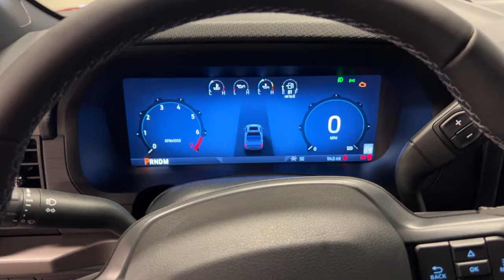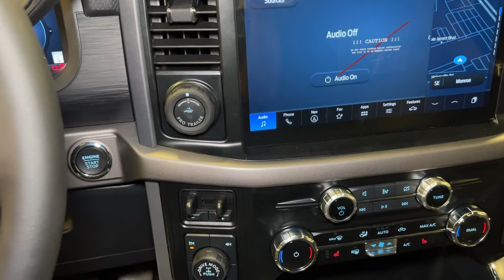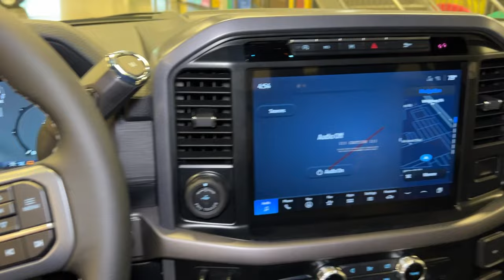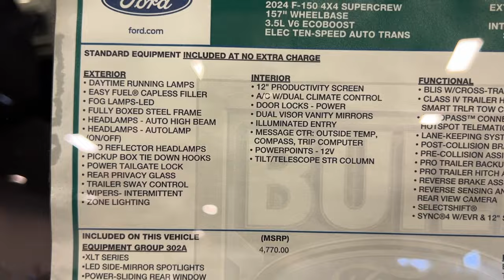2024 Ford F150 XLT Long Bed RAPID RED + Column Shifter 🔥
2024 Ford F150 XLT in Rapid Red. Long bed truck with the 3.5 Ecoboost and tow mirrors. This truck has the 302A equipment group. Spray in bed liner and more! Window sticker is in video for specs and options on this one.